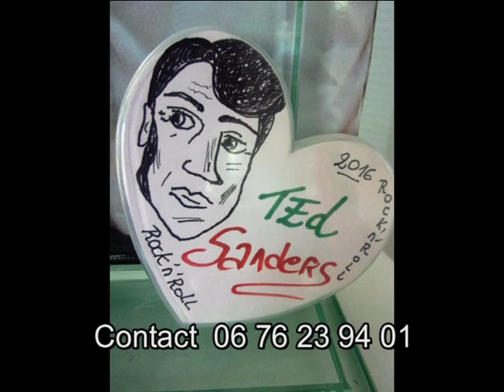TED SANDERS(Chanteur des Vagabonds)ET LES VAGABONDS TV TOUS A LA UNE EN 1991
TOUS A LA UNE AVEC PATRICK SABATIER EN 1990 LE TEMPS DES YEYES
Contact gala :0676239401